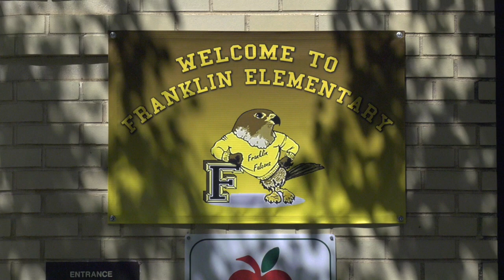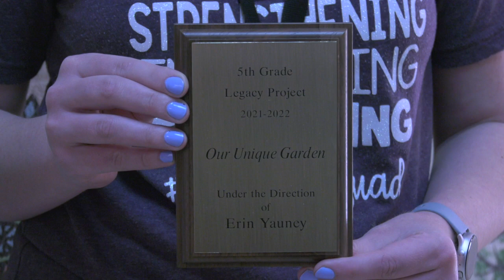Franklin Elementary 5th Grade Legacy Mural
Franklin has a tradition of 5th graders leaving behind legacy art installations for future students to enjoy. This year's legacy featured flowers created by the students. To learn more about Franklin Elementary School,